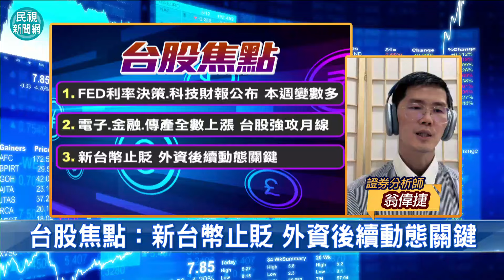台股看民視／電金傳3類股齊漲「強攻月線」！專家曝留意2動向：變化很多－民視新聞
【民視快新聞】受Google及微軟亮眼財報激勵，美股上週五（26日）四大指數全面走揚，帶動台股今（29）開高走高，尤其電子、金融、傳產齊揚的帶動下，收盤漲375點，落在20495點。對此，分析師翁偉捷指出，台股雖初步轉強，但量能至少要4500億才能支撐2萬點以上，而本週變化依舊很多，建議投資人留意手中籌碼和量價變化，來進行動態調整。